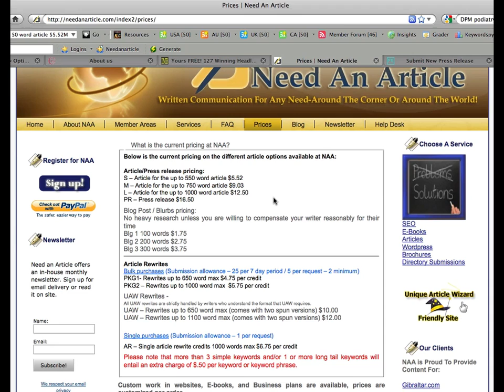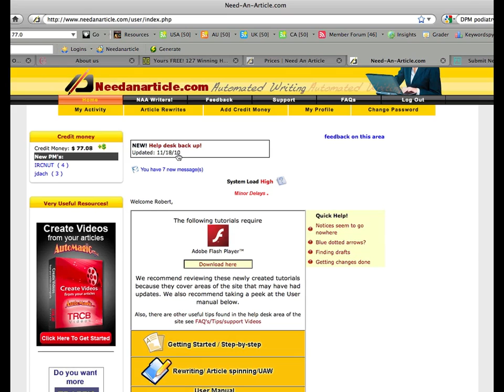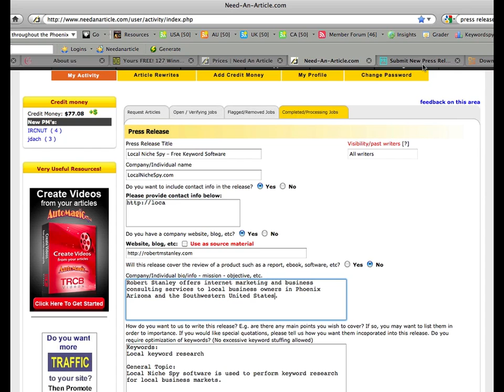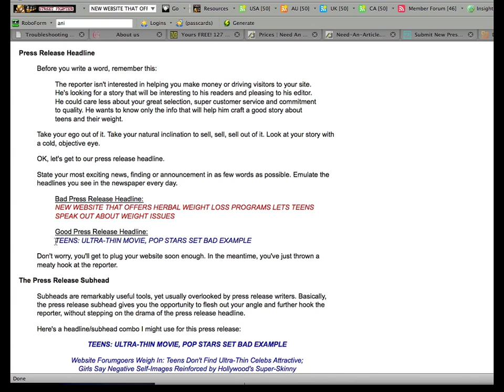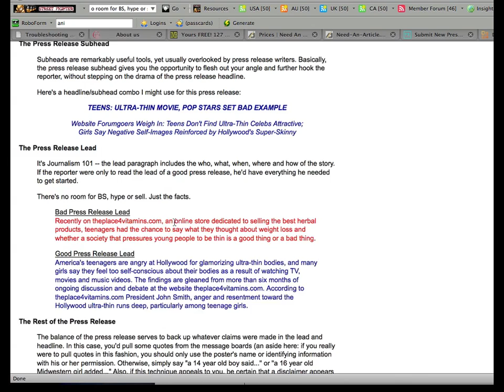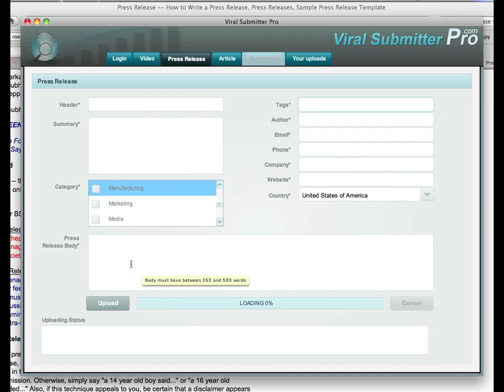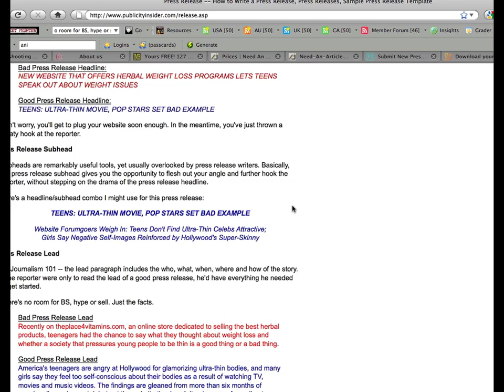Press Release Distribution Methods and Software for Local Business SEO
- Quickly create press releases and distribute them using this step-by-step easy to follow press release distribution example. Using this for your local business SEO is a "must have" search engine optimization strategy.